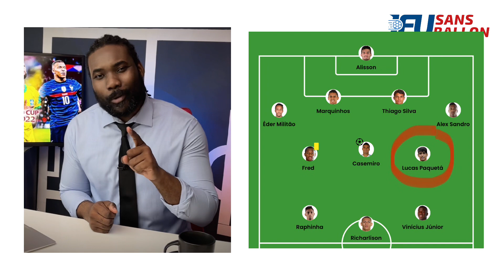brazil kalifye klike pou nou pale !!!